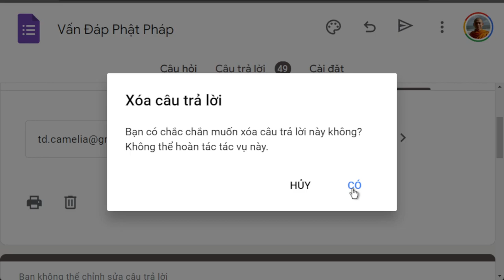1381. Quan Thế Âm bồ tát có thật không?